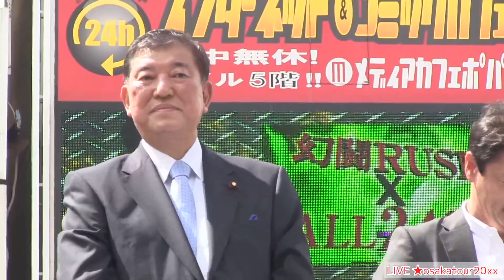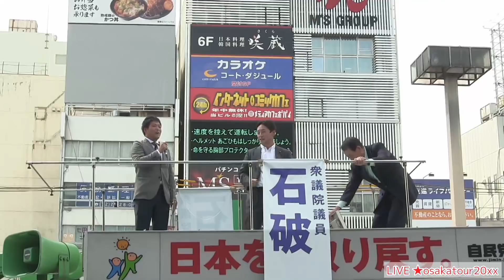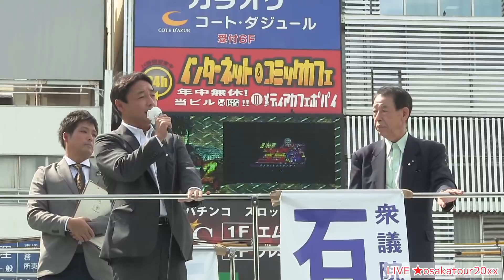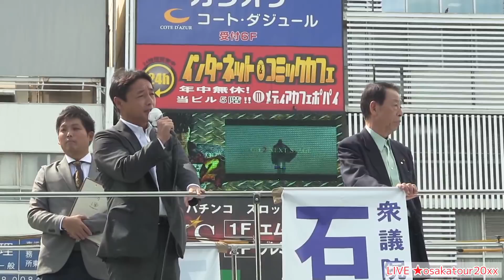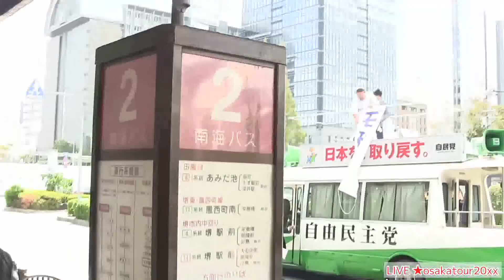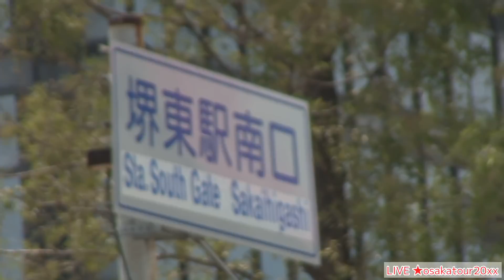【自民党総裁選】石破茂「自衛隊はなんなのか憲法に書くこと！」街頭演説/大阪【vs安倍晋三】後藤田正純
石破茂氏の大阪での街宣です。大阪一発目の街宣になります！写真撮影など大人気でした。
電波状況で途切れる場合がございます。ご了承ください。

椎名林檎「NIPPON」鶫真衣/歌詞付き【陸上自衛隊・中部方面音楽隊・第3音楽隊】

■三宅由佳莉 「希望」 【歌詞付き】海上自衛隊　東京音楽隊 Yukari Miyake Japan Maritime Self-Defense Force Band,Tokyo

■ZARD「負けないで」三宅由佳莉【歌詞付き】坂井泉水作詞　海上自衛隊　東京音楽隊 Makenaide Yukari Miyake

■海上自衛隊 護衛艦 出航ラッパ！手旗信号で感動の見送り！日本海軍 Japan Navy sailing scene is impressed!

■陸上自衛隊：鶫 真衣「ANNIE / TOMORROW アニー トゥモロー 〜しあわせの法則〜」中部方面音楽隊　Flower【歌詞付き】

■軍艦マーチ　愛国行進曲　ドラクエ 【塚本幼稚園】軍艦行進曲 軍歌 自衛隊 Warship March Dragon Quest Overture March Kindergartener Japan

■美人すぎる陸上自衛隊「栄光の旗の下に」　隊歌　軍歌 中部方面音楽隊 Japan Ground Self-Defense Force　日本陸軍 Japan Army

美人すぎる陸上自衛隊「Time To Say Goodbye」鶫真衣 タイム・トゥ・セイ・グッバイJapan Army

自衛隊【君の知らない物語・鶫真衣/歌詞付き】supercell【化物語ED】陸上自衛隊中部方面音楽隊・第3音楽隊